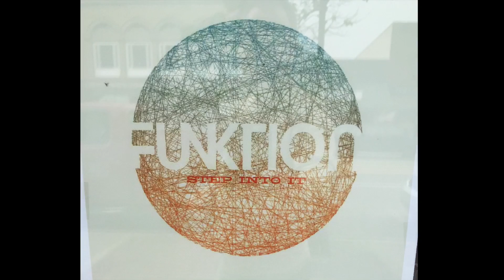Funktion ♫ The Mitten II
Recorded live at The Mitten, Ludington, MI, 6/18/15.

Sean Reisig on drums, Andrew Briggs on guitar, Andrew Schrock on vocals, Terrence Massey on trumpet and vocals, Neal Conway on bass, Jeremy Reisig on percussion and vocals, Tom McRockin Eldred on keys, Hugh Little on keys